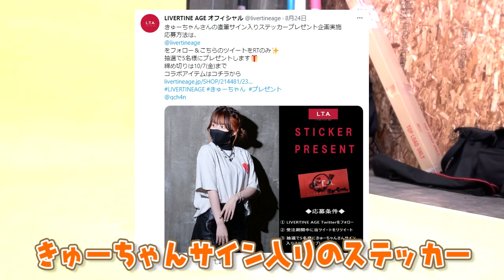【実写】また一つ夢が叶いました。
購入してくれた方はTwitterに#絵CUPBBAのハッシュタグか
メンションして教えてね！！！！
フォロバします！

最近こっちでも配信してます！！
✼••┈┈┈┈┈┈••✼お仕事✼••┈┈┈┈┈┈••✼

✼••┈┈┈┈┈┈••✼お手紙✼••┈┈┈┈┈┈••✼

〒160-0023 東京都新宿区西新宿三丁目3番­13号 西新宿水間ビル6階
シーズグローバルエージェンシー「きゅーちゃん」宛

✼••┈┈┈┈┈┈••✼SNS✼••┈┈┈┈┈┈••✼